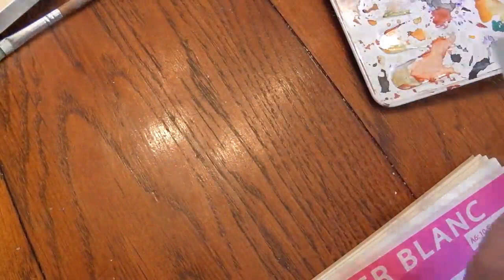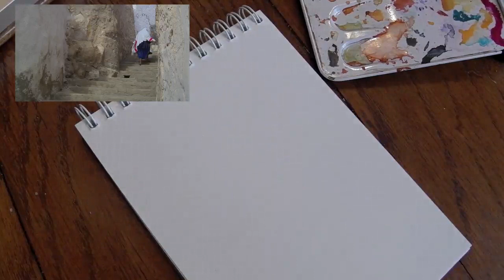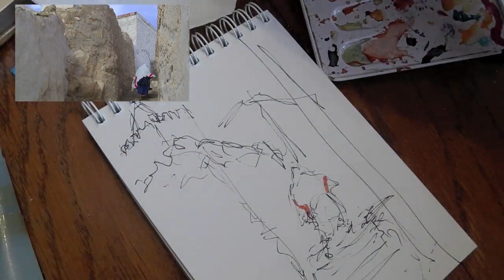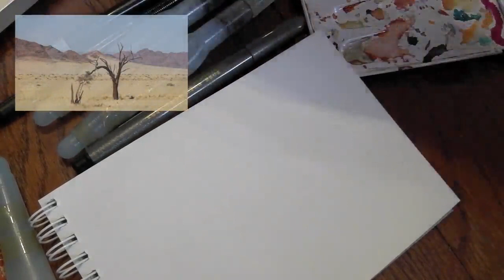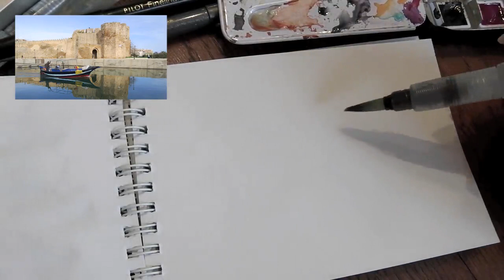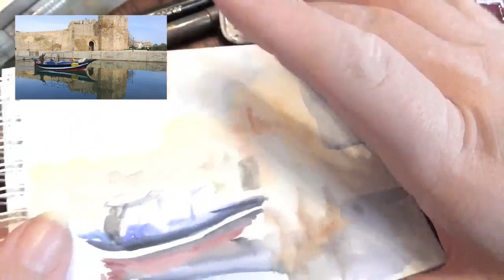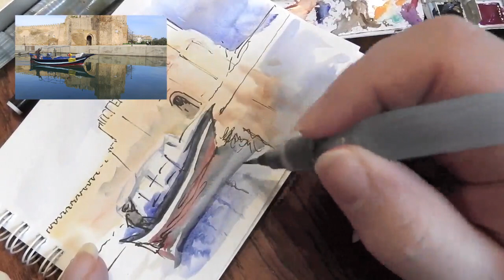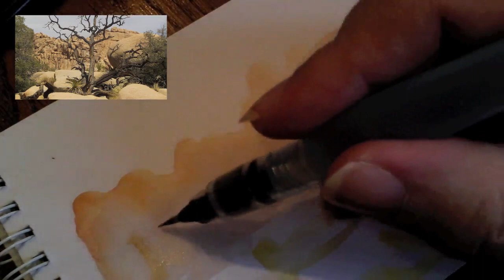Aquarelle de voyage ou comment réaliser un carnet de voyage - True painting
Manù vous montre dans cette vidéo de 100 minutes toutes les bases pour faire un "carnet de voyage"..ou simplement des croquis aquarellé plus ou moins poussé.
Les spectateurs pourront eux aussi la réaliser en même temps grâce au "True painting", c'est à dire voir en temps réel tout ce qu'il se passe en réalisant les peintures.

Si vous aimez ce que je fais, n'oubliez pas de m'aider ( lisez ceci

pour voir d'autre aquarelle ou prendre contact avec moi et n'oubliez-pas de faire un tour ... un petit soutien me permettra de durer...

... un petit achat me permettra de durer...

Si vous êtes fan de moi ou si vous êtes rousse à grosse poitrine, c'est

Les photos sont de Rémi Sarrat "Voyageusement votre". Un carnet de voyage sera bientôt présenté les contenant...